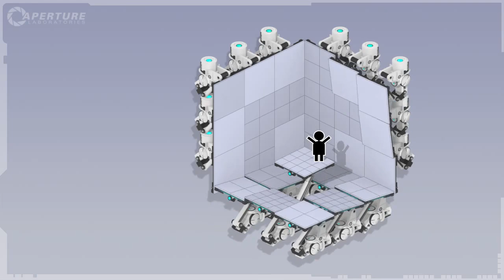Portal 2 - Aperture Investment Opportunity #1 Panels (HD 720p)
Name: Portal 2
Release Date: April 18, 2011
Platform(s): PC, PlayStation 3 and Xbox 360
Publisher(s): Electronic Arts